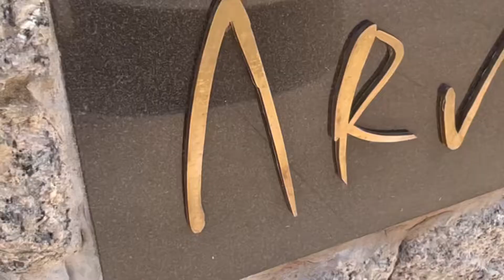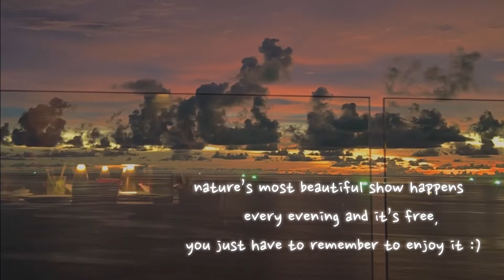Best of Phuket 🇹🇭🇰🇷 - $10000 Amanpuri Villa Tour, Luxury Yacht, Most Beautiful Sunset 푸켓 랜선여행Ep.20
Today I want to share with you the ultimate luxury Phuket experience - tour of $10000 USD/night Amanpuri villa where Hollywood stars stay, sailing on a yacht then finishing this memorable day with the most beautiful sunset I have ever seen in my life!

Places I visited in this video:
1. Amanpuri Hotel
2. Wine Pro
3. Say Yes Yacht
4. Paresa Resort restaurant

Let me know if you have any questions or want to recommend other great places in Thailand!

You can follow my daily life in Bangkok on my IG@TJ_Storytelling as well as my FB -TJ Stories.

Shot on iPhone13 / Edited on iPad

Your friend,
TJ